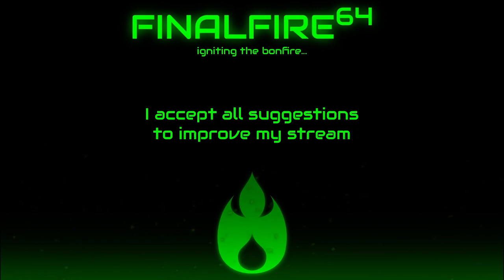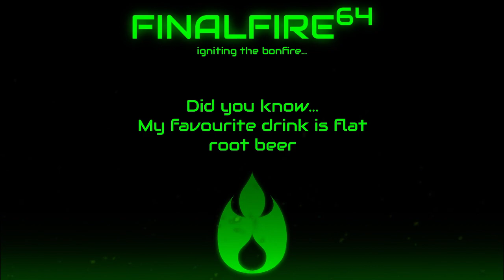Terraria Chatlamity - Beez Nuts